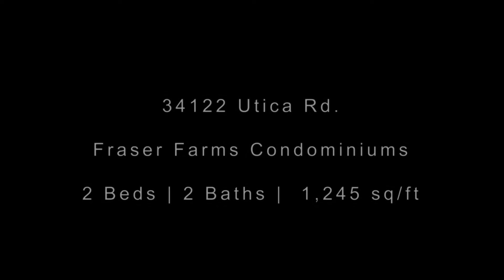SOLD! 34122 UTICA Rd. Fraser, Michigan - SM Video Tour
SOLD! Welcome home to this beautiful 2 Bed | 2 Bath | 1,245 sq/ft, 2nd story ranch condo.